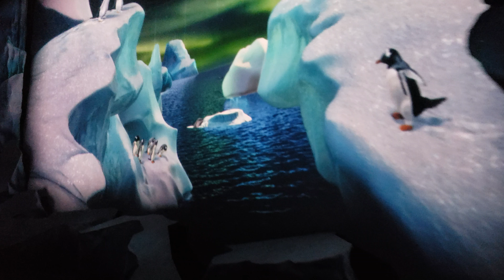Galaxy s9 plus dark video test 1440 @30 fps auto mode.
Sea Worlds Empire of the penguin POV (raw)